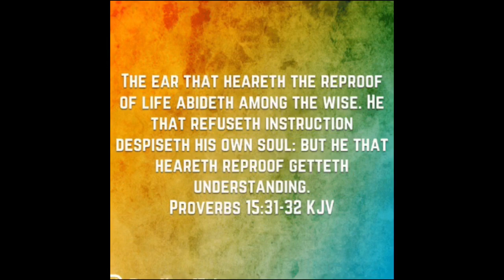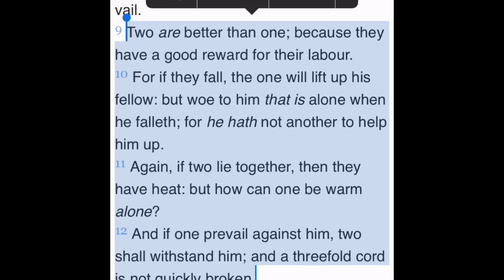Reproof=Understanding And It’s Better To Have Two Than One